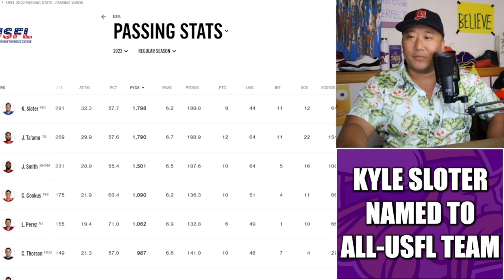Kyle Sloter Named to All USFL Team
Former Minnesota Vikings preseason superstar quarterback Kyle Sloter was named to the All-USFL team as he's led his New Orleans Breakers to a 6-3 record and a spot in the playoffs.